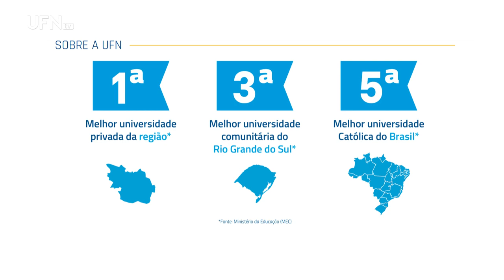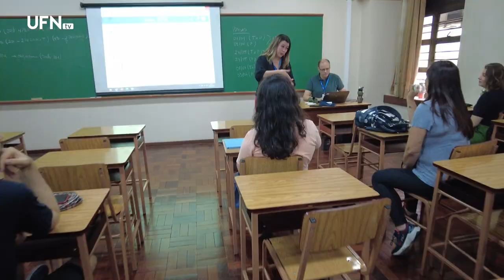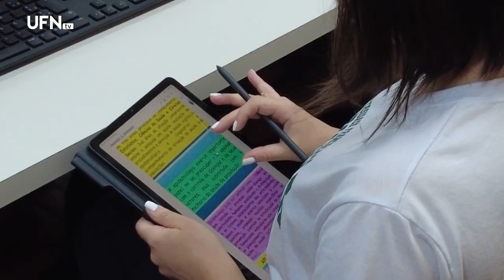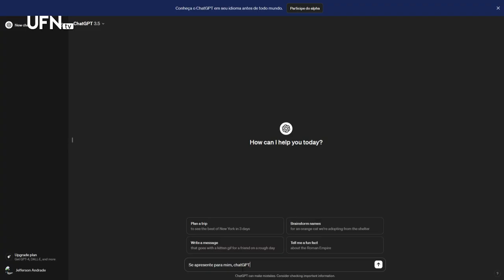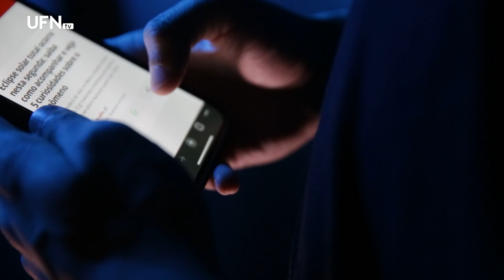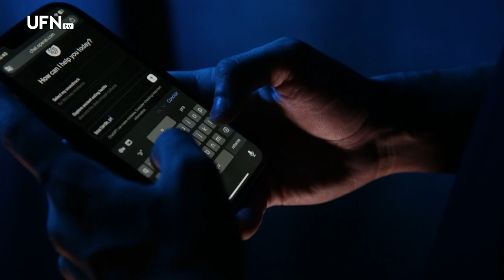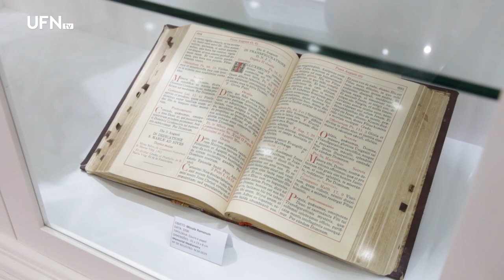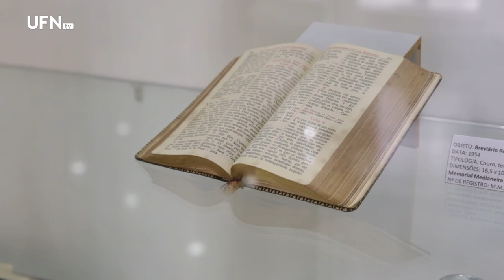Tá na Mídia: curso de Jornalismo estreia quadro semanal sobre comunicação – UA 08-04-2024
00:00 Abertura
01:49 Reitora Iraní Rupolo fala sobre os indicadores de qualidade da Educação Superior divulgados pelo MEC;
02:31 Entrevista com a pró-reitora Acadêmica Vanilde Bisognin sobre o ecossistema dos cursos de graduação em implementação há dois anos;
11:16 Comunicação e mídia são os temas do novo quadro do programa com a participação dos professores do curso de Jornalismo.
13:18 Estreia Tá na Mídia: Inteligência Artificial
18:07 Exposição, na UFN,  celebra os 80 anos de devoção à Nossa Senhora Medianeira em Santa Maria.
22:22 Curso de Direito recebe pela 3° vez o selo OAB Recomenda.